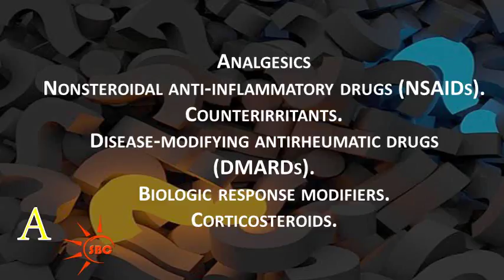What is the best drug for arthritis | English Health Tips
Watch What is the best drug for arthritis | English Health Tips,